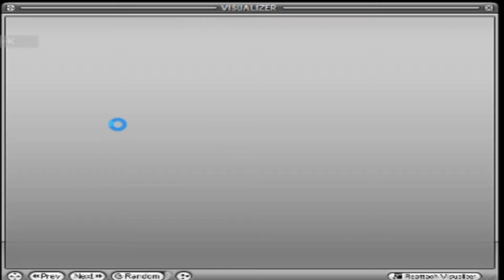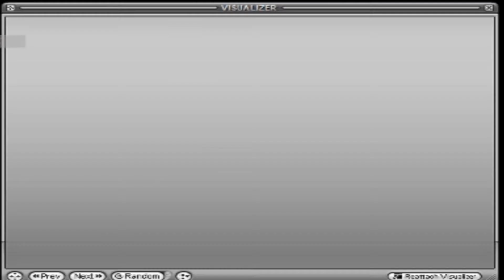smooth featuring rob thomas and carlos santana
I love this song and it needed some cool graphics to show off how SMOOTH it really is. Please enjoy responsibly ( ͡~ ͜ʖ ͡°)